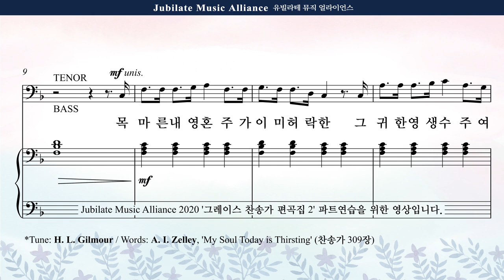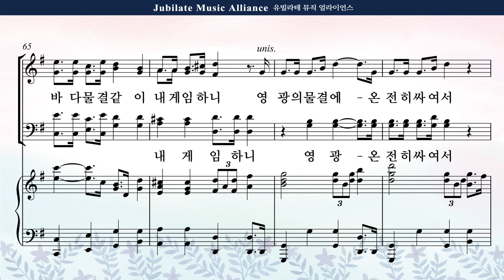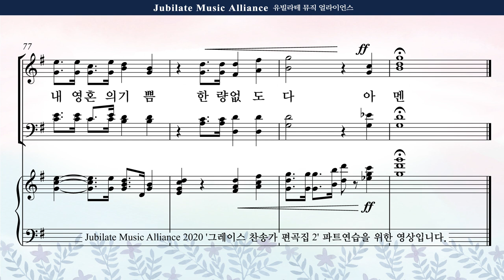[그레이스 찬송가 편곡집 2] 06. 민유리 - 목마른 내 영혼 Bass